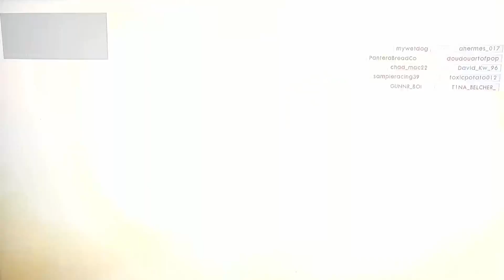Battlefield 1 How to Score Tons of Points #1 PS4